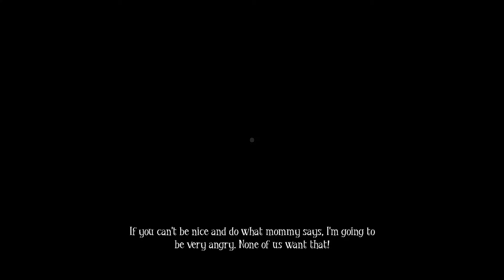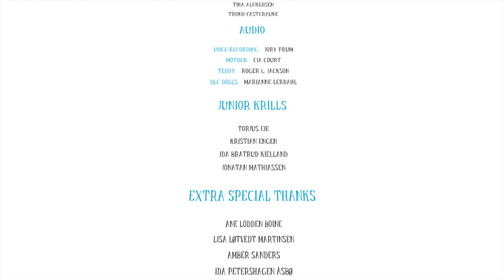Among The Sleep Gameplay - Scary Mother - Walkthrough Let's Play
Among the Sleep Gameplay Chapter 5 "Ending" Gameplay Walkthrough for PS4, PC.

What is Among the Sleep ?

Among the Sleep is a first person horror adventure, in which you play a two year old child. After being awoken abruptly by some strange force you explore the eerie house while looking for comfort.

As always, THANK YOU for your continuing support! Rating videos and leaving a comment is ALWAYS appreciated!